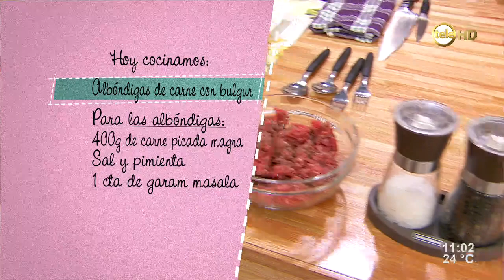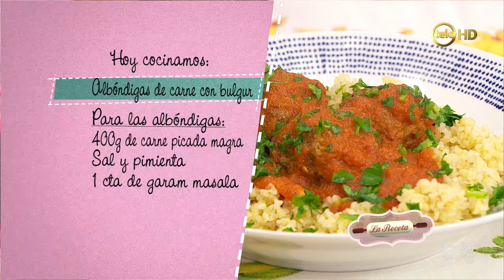Albóndigas de carne con bulgur